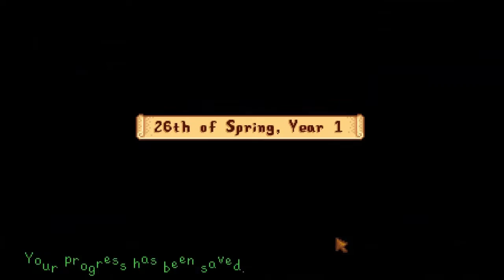Stardew Valley [12]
Hey, this is cute, I like it. Also, Penny is Bae.

Real Talk; Stardew Valley reminds me a lot of the older harvest moon games which I did enjoy. Just, it's cute. Give it a go, it's much more enjoyable to play it, than it is to watch it. Trust me on that.